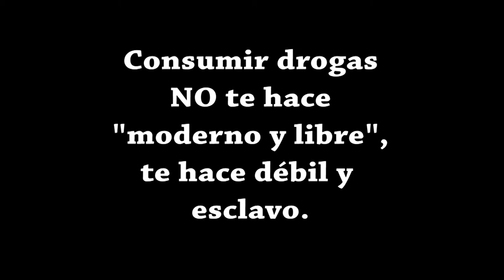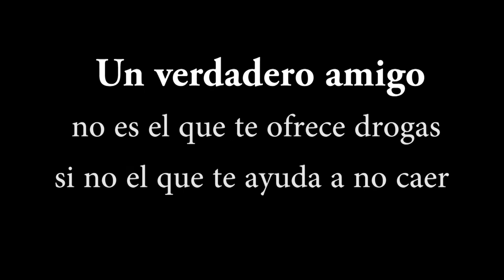Trailer Excesos Juveniles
Trailer Oficial de la Primera Película Marcelinense